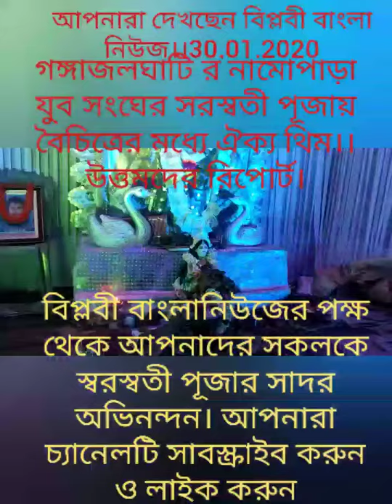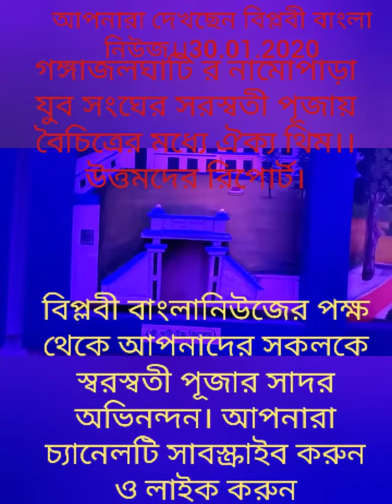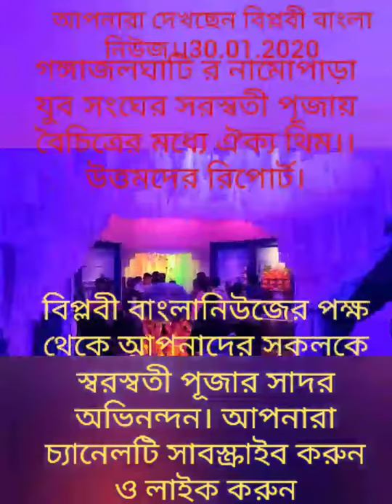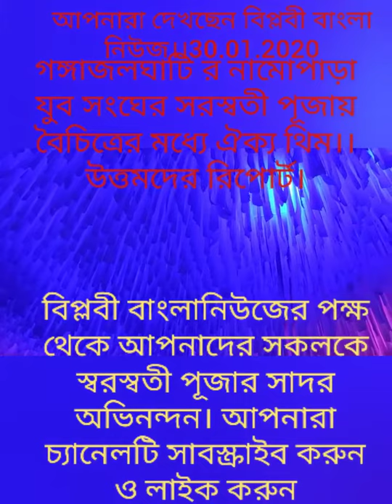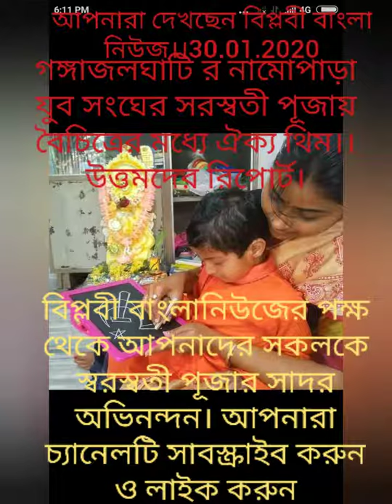গঙ্গাজলঘাটি র নামোপাড়া যুবসংঘের সরস্বতী পূজায় বৈচিত্রের মধ্যে ঐক্য।। বিপ্লবী বাংলা নিউজ। উত্তমদের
বাঁকুড়া জেলার গঙ্গাজলঘাটি ব্লকের নামোপাড়া যুবসংঘের সরস্বতী পূজায় ধরা পড়লা বৈচিত্রের মধ্যে ঐক্য। বর্তমানে সারা পৃথিবী ব্যাপী যে বৈচিত্রের মধ্যে ঐক্য প্রয়োজন মানবসমাজকে টিকে থাকতে হলে সেই চিত্র তুলে ধরেছেন যুবসংঘের কর্মকর্তারা।